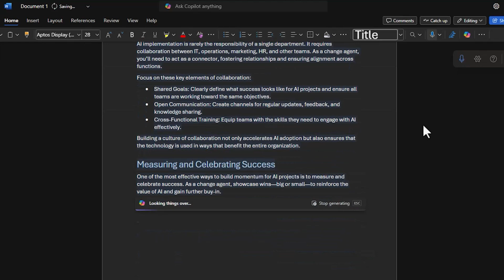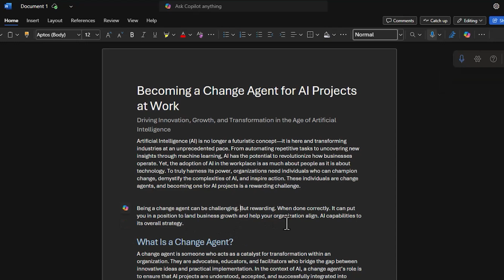Using Copilot in Word and dictation to ideate quickly | Get Stuff Done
Karuana Gatimu uses voice dictation in Word to capture her thoughts quickly—then relies on Copilot in Word to organize and refine them. Together, these tools help her turn spoken ideas into polished content in less time. It’s a powerful combination that boosts productivity and removes friction from the writing process. She’s able to focus on content, not formatting. That’s smart work, made simple!

📌 Part of the Get Stuff Done campaign—because productivity shouldn't be complicated.